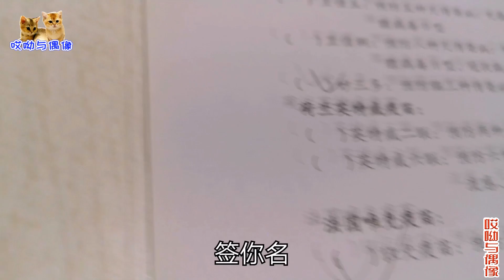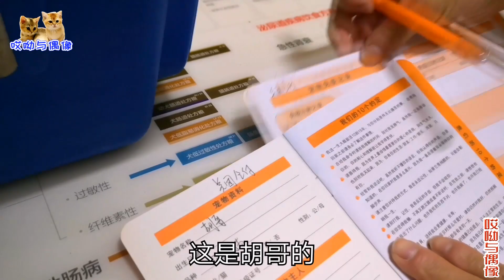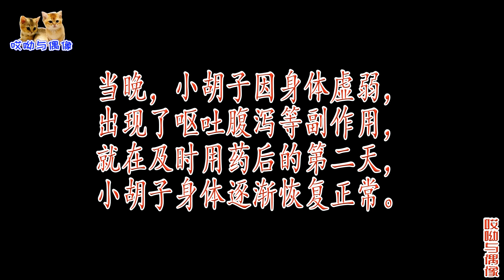主人带小奶猫和二哈猫去打针，它俩一个比一个硬气，猫妈在家却着急了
宠物之道丨哎呦与偶像：我们快乐生产原创萌宠搞笑短视频，旗下拥有“胖虎一家喵”和“哎呦与偶像”两档萌宠幽默搞笑短视频，一并在YouTube上奉献给广大粉丝，喜欢就订阅评论转发吧！我们会天天更新，不见不散！